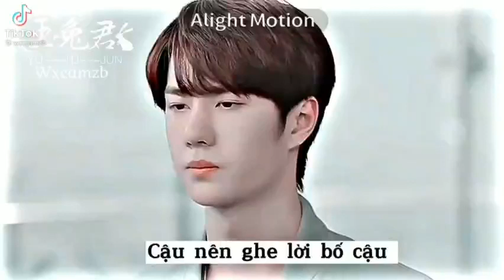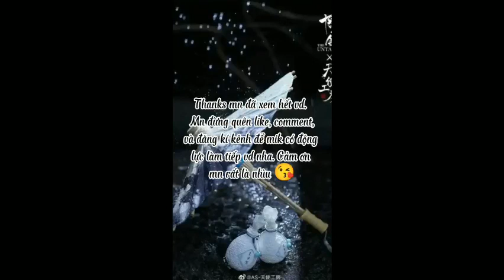[ Wang yibo Xiao Zhan ] Tổng hợp các tik tok của BJYX | Vương Nhất Bác và Tiêu Chiến ]